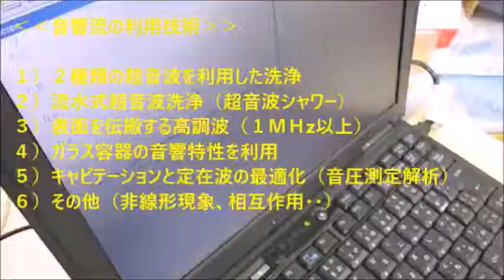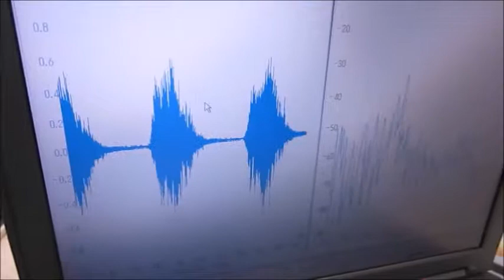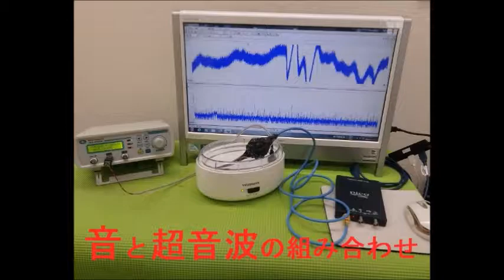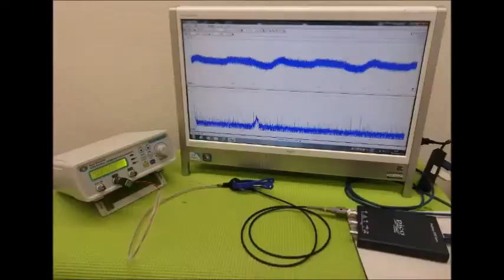音と超音波の組み合わせを利用した超音波制御技術 ultrasonic-labo